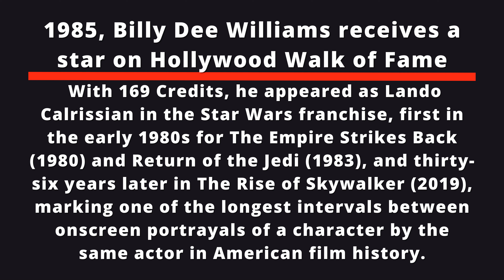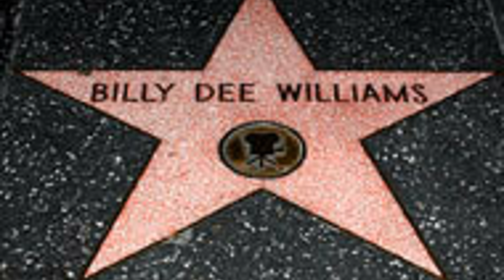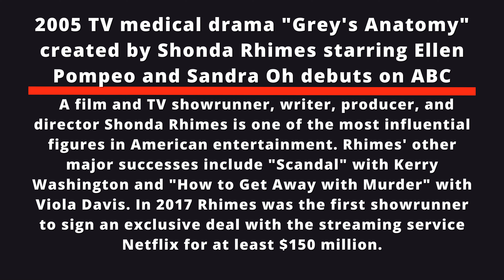"I KNOW BLACK PEOPLE"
MARCH 27TH  IN AMERICAN HISTORY